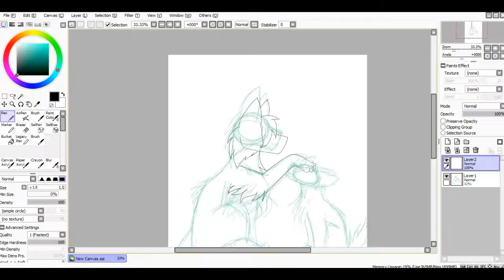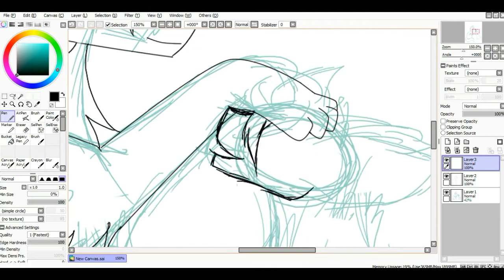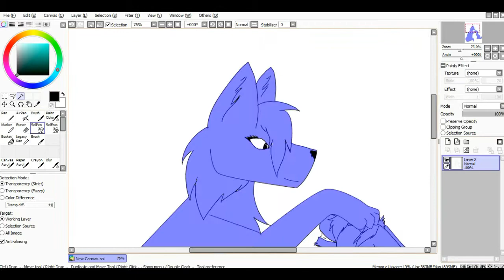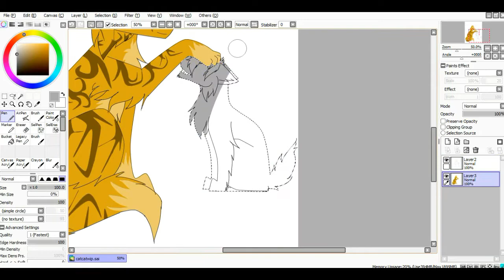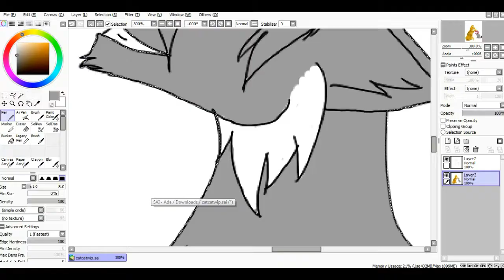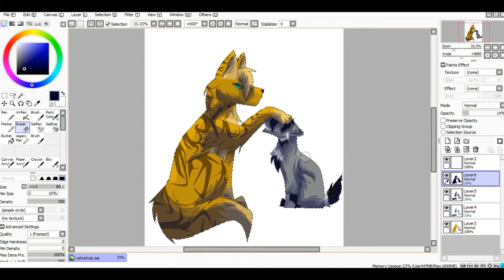Mother - Speedpaint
Whew, 2 hrs. I have a school project due where I have to sell a bunch of stuff so I decided to do cards ^^; I will do a lot more, if you want me to, I will record me doing them like this speedpaint and posting them!

Hi! This is Wolf Heart here, I hope you like my speedpaint. I hope you will enjoy watching as much as I enjoyed making it! If the description does not answer one of your questions, then ask! This wolf doesn't bite! They all help out my channel so much ^^ ◕ᴥ◕

This speedpaint is in honor of Mother's Day, coming soon! Read above why I did a speedpaint if you want ;w;

The song/songs used in the video is/are Different Heaven - OMG Different Heaven - Nekozilla. I do not claim these songs as mine in any way, and they belong to their respectful owners.

The characters are owned by me I GUESS.

The art is owned by me. (new) Please do not use it unless you have purchased it. ◕ᴥ◕ (SHOP IS NOT OPEN TO PUBLIC YET BUT WILL BE!)

Used:
Wacom Bamboo (tablet and pen)
Filmora
Bandicam

Deviant Art: WolfheartYT